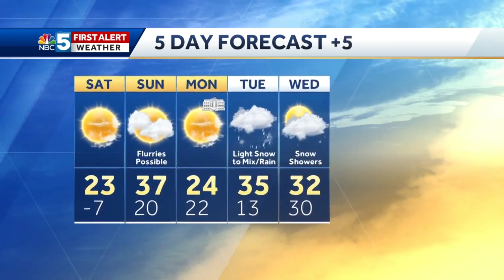Video: Tom Messner gives us the forecast live from Lake Placid (2-14-20)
After a bitter cold start to your Saturday, things are looking warmer for the weekend!